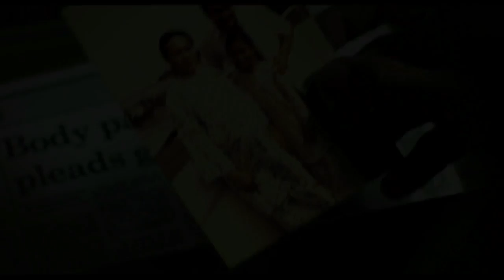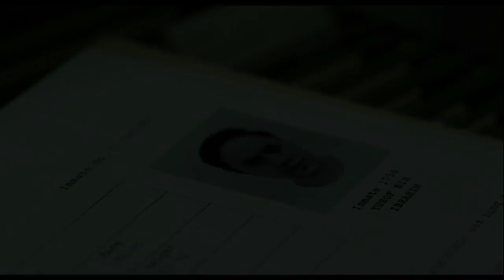Apprentice - Movie Trailer | Singapore | Germany | France | Hong Kong | Qatar - 22nd IFFK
Aiman, a 28-year-old Malay correctional officer, is transferred to the territory's top prison. At his new job, he is asked to become an apprentice to Rahim, the facility's executioner. Aiman tells his sister of his new position, and she becomes upset when she realizes their father was actually executed by Rahim.  Aiman must overcome his conscience and a haunted past if he wants to become the next chief executioner.
മലായ് ജയില്‍ ജീവനക്കാരനായ ഇരുപത്തിയെട്ടുകാരന്‍ ഐമാന്‍ സ്ഥലം മാറ്റത്തെത്തുടര്‍ന്ന് ആ നാട്ടിലെ   പ്രമുഖ ജയിലിലേക്ക് എത്തുന്നു. അവിടുത്തെ മുഖ്യ ആരാച്ചാരായ  റഹീമിന്‍റെ കീഴില്‍ ജോലി ചെയ്യാനായി ഐമാന്‍ നിയോഗിക്കപ്പെടുകയാണ് .തന്‍റെ പുതിയ ജോലിയെപ്പറ്റി സഹോദരിയോട്‌ പറയുകയാണ് ഐമാന്‍ . എന്നാല്‍ തങ്ങളുടെ അച്ഛന്‍റെ വധശിക്ഷ നടപ്പാക്കിയത് റഹിം ആണെന്ന് അറിയുമ്പോള്‍ അവള്‍ പരിഭ്രമിക്കുന്നു. അടുത്ത ആരാച്ചാരായി അവരോധിതനാകണമെങ്കില്‍ തന്നെ പിന്തുടരുന്ന ഓര്‍മ്മകളെ മറികടക്കാനും മനക്കരുത്ത് ഉണ്ടാക്കിയെടുക്കാനും ഐമാന്‍ ശ്രമിക്കേണ്ടിയിരിക്കുന്നു.
APPRENTICE
Singapore, Germany, France, Hong Kong/2016/Colour/96’/ Malay, English
Director, Screenplay Boo Junfeng Producer Raymond Phathanavirangoon,
Fran Borgia, Tan Fong Cheng DOP Benoit Soler Editor Natalie Soh, Lee Chatametikool
 Music Alexander Zekke, Matthew James Kelly
Cast Firdaus Rahman ,Wan Hanafi Su, Mastura Ahmad, Boon Pin Koh
Awards/ Festivals
Asian Film Awards - Best Editor
Fribourg IFF – Critic’s Choice Award, Grand Prix
Hawaii IFF – Narrative Feature
QCinema IFF – Best Picture-Asian Next Wave
St.Louis IFF – Best Feature
Cannes Film Festival, Sydney Film Festival